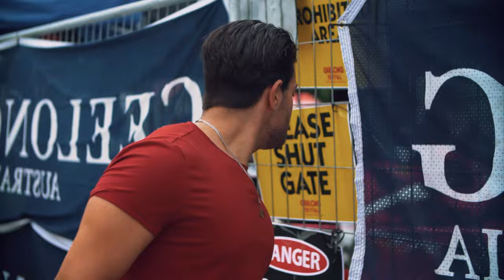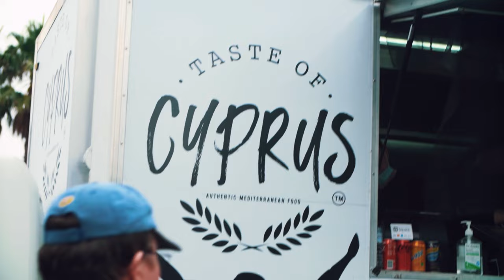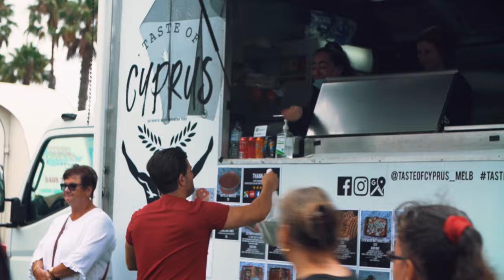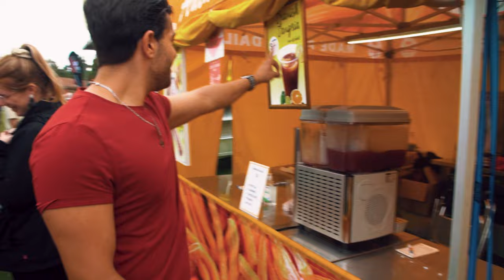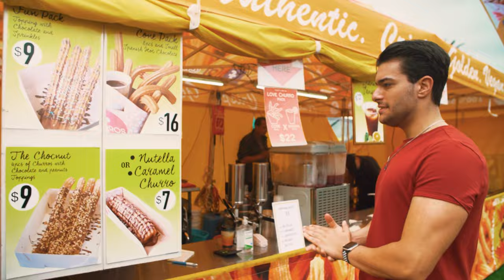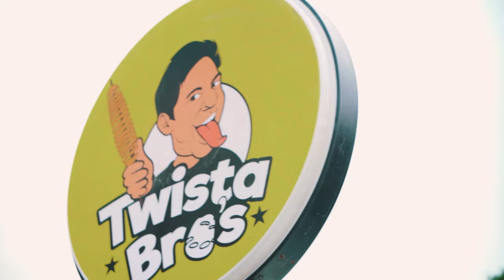SEXY CARS & WONDERFUL FOOD | Cheat Day Vlog #1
In this video, I take you with me to the Geelong Revival Festival Featuring some Sexy Cars and some even sexier food 🤤

⏱ Time Stamps
00:00 - Intro 🔖
00:20 - walk around & tour 🔖
01:16 - Taste of Cyprus - Grabbing the Souvlaki  🔖
3:10 - Sangariaaa 🔖
3:53 - Souvlaki Review 🔖
5:18  - Dessert Time - Churros 🔖
7:11 - Dessert Time - Filled Churros 🔖
9:54  - Twista Bros - Spiral potatoes
10:28 - Ending 😁

Music credits 🎶